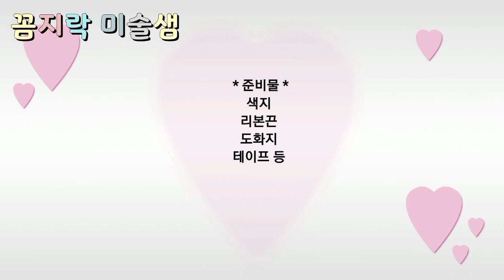과일 가랜드 만들기 Easy Fruit Garland 쉬운 종이접기 Easy Origami 여름 환경구성 Classroom decoration ideas for teachers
과일 가랜드 만들기
Easy Fruit Garland
쉬운 종이접기 Easy Origami
여름 환경구성 Classroom decoration ideas for teachers

쉬운 종이접기를 이용한
과일 가랜드 만들기 방법입니다.

꼼지락 미술샘